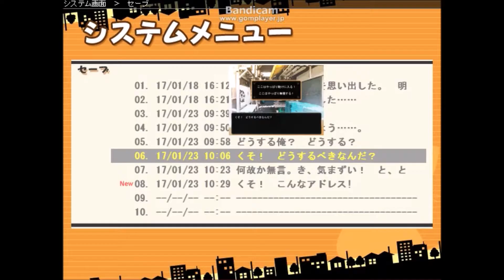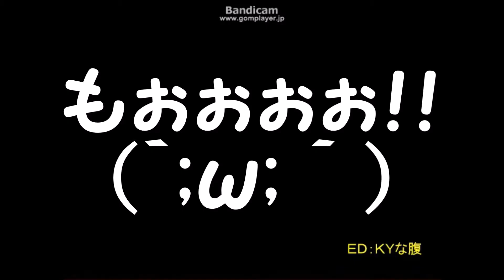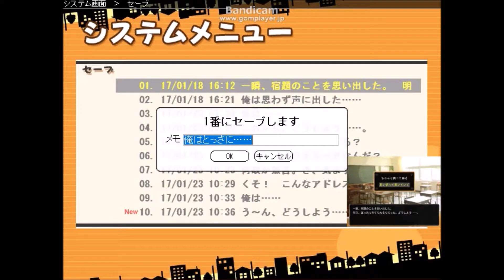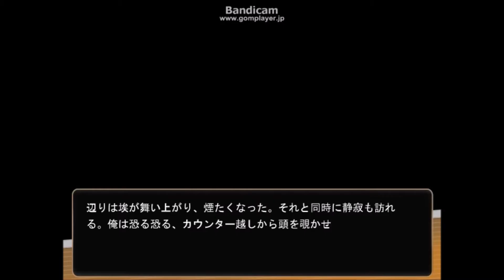【ミルバケッソ】ほのぼの・驚き・時々死亡！？『ねこの帰り道』実況プレイ(5)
ども！
『ねこの帰り道』実況第五回目です。
今回はサムネのとおり・・・強盗に遭います！！ギャー！！
家に帰りたいだけなのに、どんだけ災難に遭えばいいんじゃ！！